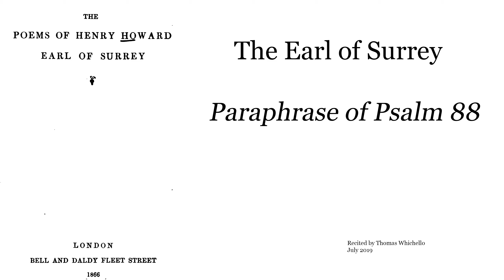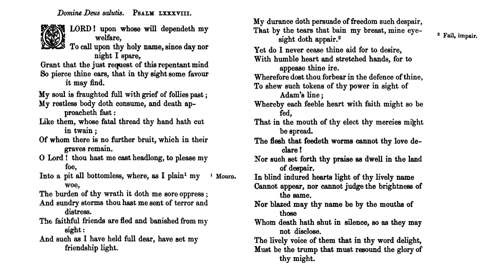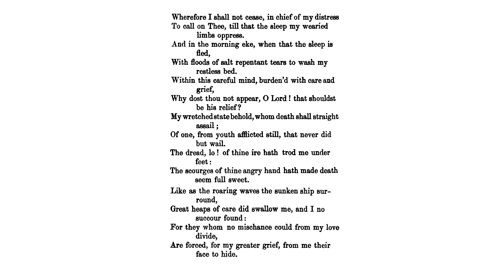The Earl of Surrey, Paraphrase of Psalm 88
Recorded in July 2019. The Earl of Surrey lived from 1516 to 1547. This poem was probably made while he was awaiting execution.